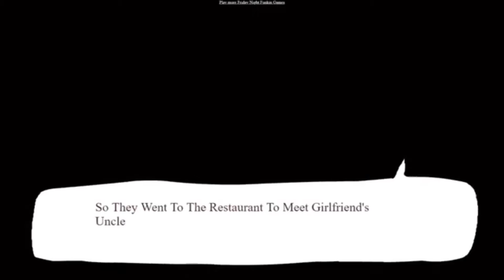Fnf gf ex? Good mod